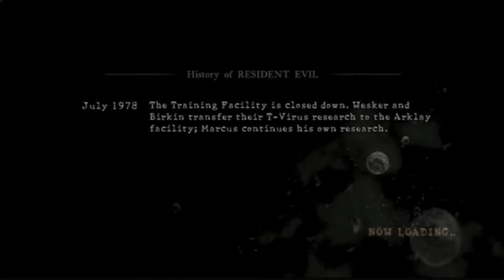RESIDENT EVIL 5 - Sheva Professional Walkthrough w/ Commentary - PART 29 - Chapter 4-2 (1/2)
Chapter 4-2  begins.